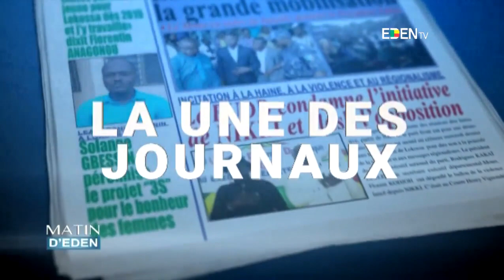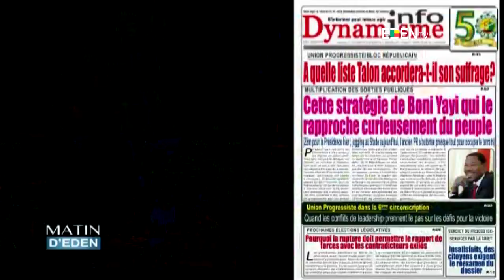LA UNE DES JOURNAUX DU 12/02/2019 Fréjus SEHLOUAN